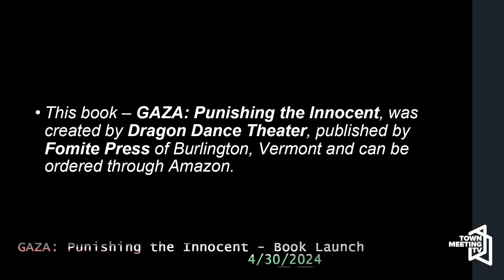Discussion of "Gaza, Punishing the Innocent" Texts and Illustrations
Robin Lloyd and Jerome Lipani are joined from Quebec, by Katah and Sam Kerson to discuss their book just published by Fomite Press here in Burlington; "Gaza, Punishing the Innocent" Lino -cuts by Sam Kerson edited and coordinated by Katah, published by Fomite Press. "Gaza, Punishing the Innocent" is a collection of lino-cuts etched by Sam Kerson and originally printed by Katah at her Atelier du Livre in Quebec. The Lino cut images are supported by texts from the UN report on the battle of Gaza that took place during the winter of 2008 and 2009. "Gaza Punishing the Innocent" is a Dragon Dance Theatre production.

4/30/2024